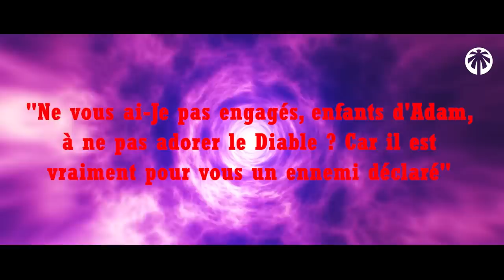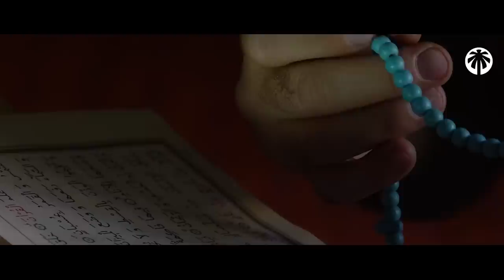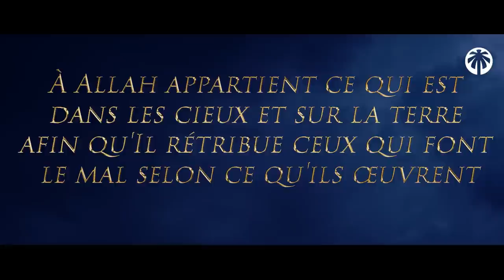NE TE FAIS PLUS PIÉGER PAR SHAYTAN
ALLAH TE PROTÈGE DE SHAYTAN